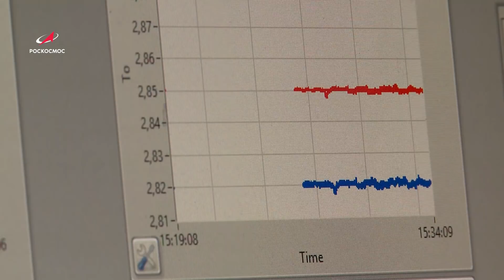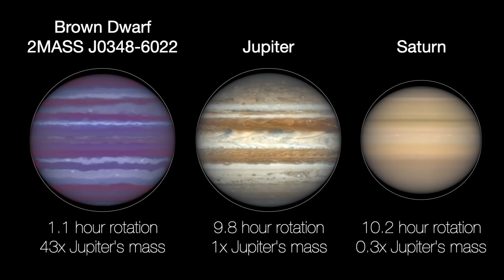Космическая среда № 325 // Союз МС-18, День космонавтики, прибор ХЕНД на орбите Марса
Выпуск 325. В программе от 14  апреля 2021 года:

00:00 — определены долгосрочные приоритеты развития космонавтики;
02:38 — «Союз МС-18» прибыл на МКС;
04:40 — торжества по случаю Дня космонавтики;
07:00 — российский прибор ХЕНД на борту аппарата «Марс Одиссей»: 20 лет работы;
09:05 — одной строкой: в следующем году корабль «Прогресс» может полететь к МКС по одновитковой схеме; компания OneWeb планирует создать на территории России три наземные станции сопряжения; Европейское космическое агентство отправило в Россию камеру «Пилот-Д»; ученые зафиксировали три быстро вращающихся коричневых карлика;
11:10 — астрофотография недели: Марс и Плеяды за Уксусным холмом; туманность  «Кошачий глаз»; Зодиакальная ночь в Пиренеях.